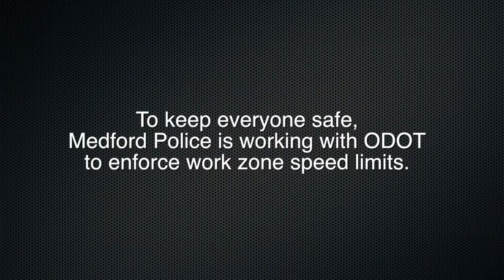Work Zone Dangers - Interstate 5 Medford Viaduct Deck Work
Hazardous work zones are a part of highway construction, especially at night on a heavily traveled interstate.  Safety is a premium. Oregon DOT partnered with Medford Police and their radar speed van to help keep the public and workers safe.